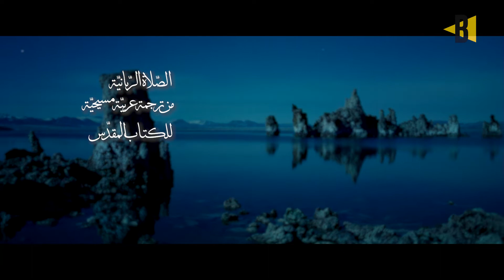الصّلاة الرّبانيّة | تعود للقرن التاسع ميلادي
نصوص مختارة من قبل ابحاث د. وجيه ميخائيل والمهندس جورج اسحق
شكر خاص لمجهودهما الأكاديمي المميز

الصّلاة الرّبانيّة، من ترجمة عربيّة مسيحيّة للكتاب المقدّس تعود للقرن ال ٩م

"يا أبانا ربّ السّماء،
فليتقدّس اسمك،
ويأتي ملكوتك،
وليكن ما تشاء،
كما في العلاء، ففي الغبراء،
أنلنا ما قاتنا كلّ يومٍ لحاجةٍ جدّاء،
واغفر لنا ما أخطأنا،
فلقد اغتفرنا للّذين لهم بنا أخطاء،
ولا تبلنا بالبلاء،
بل جُدْ لنا بالنّجاة من ذي الشّرة والبأساء."

Download Belight COMMUNITY app for more